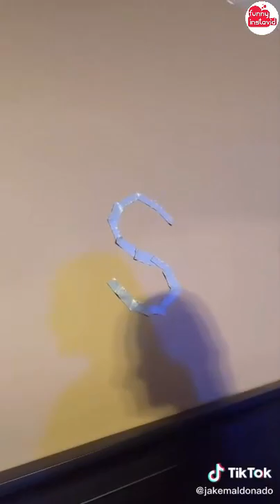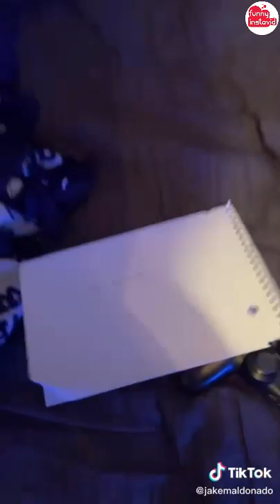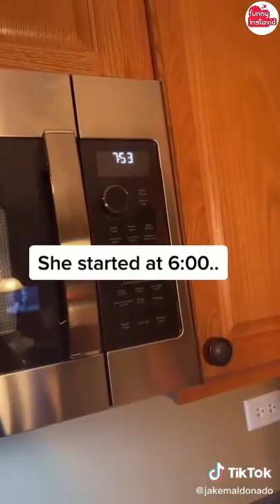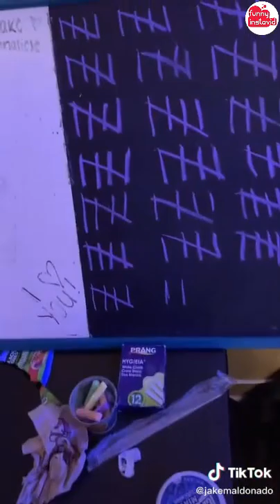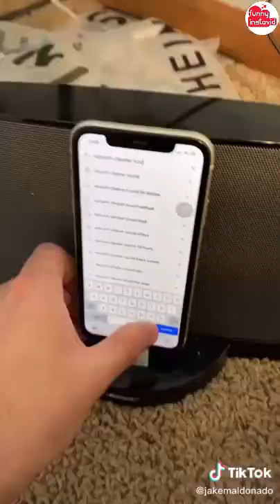Jake Maldonado Funny Shorts Videos 2021 | Jake Maldonado Videos Compilation - Funny InstaVID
Enjoy New Jake Maldonado Shorts Videos 2021 | Jake Maldonado Videos Compilation - Funny InstaVID